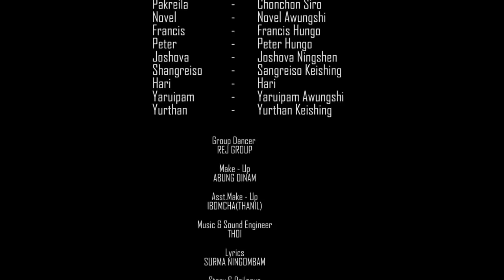LEMMET | Tangkhul features film official release 2019 | Part-2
Part-1